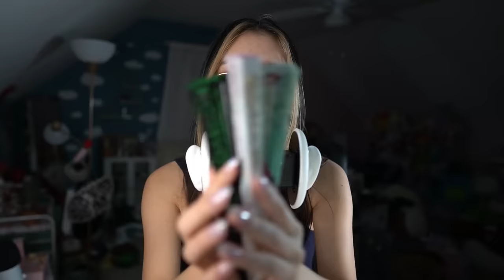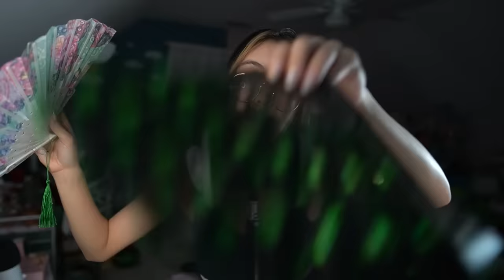ASMR | Ear Eating, Only Fans, and Feet Triggers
0:00 Intro and Earring Check
1:49 Ear Eating
6:31 Only Fans
11:30 Feet Triggers
16:43 Outro

1860 Barnett Shoals Rd
Suite 103
PMB 591